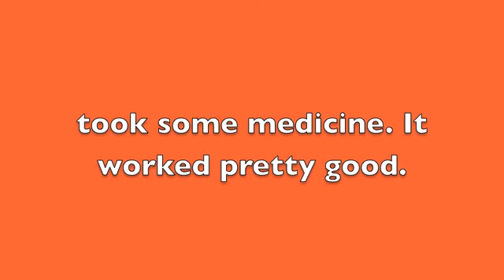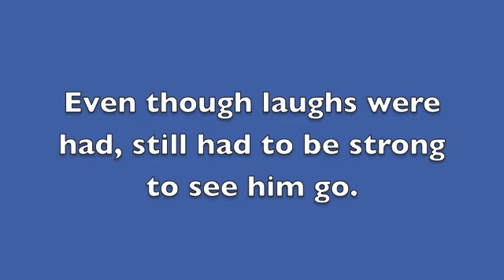Liam Hosp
A small, hard journey.